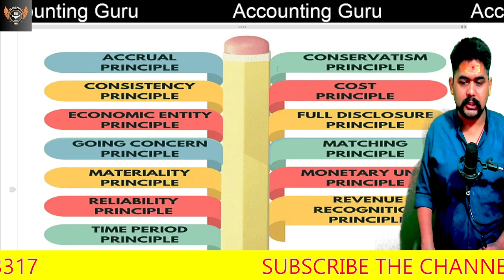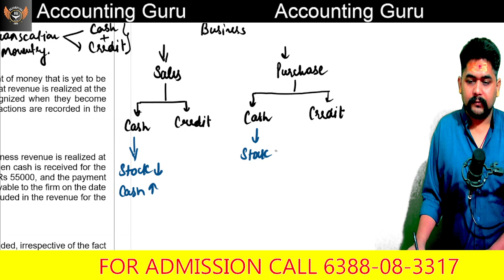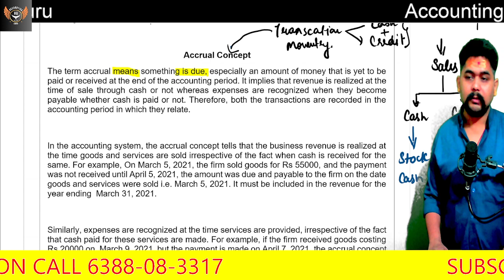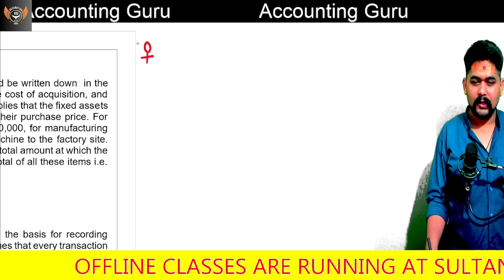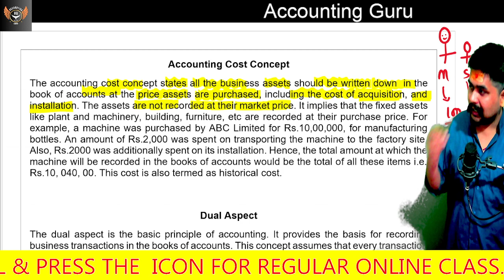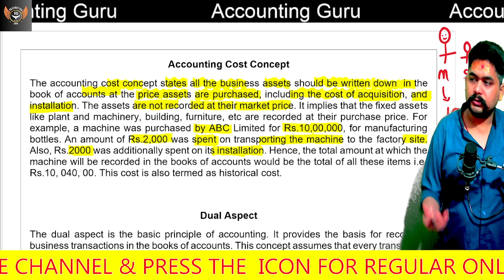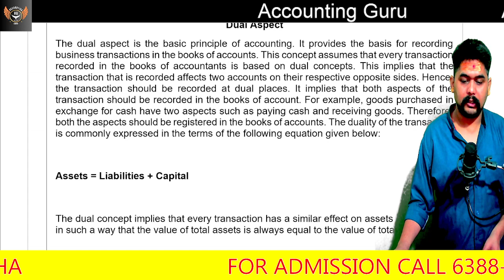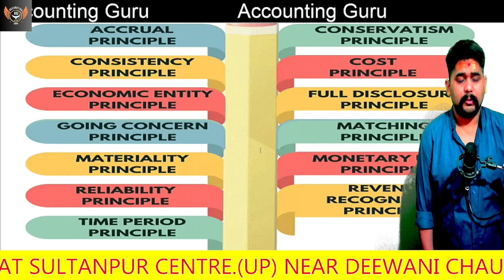05 financial Accounting Chapter 2 Accounting Principal & Concept And Standard By AccountingGuru !